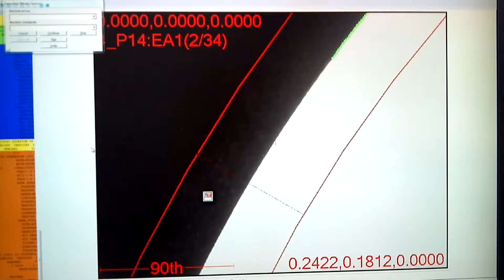Mycrona circular scan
Getting to know our newest machine (the Mycrona). This is a vid of the machine doing a circular scan using the vision probe.